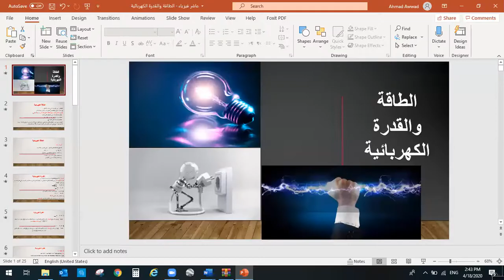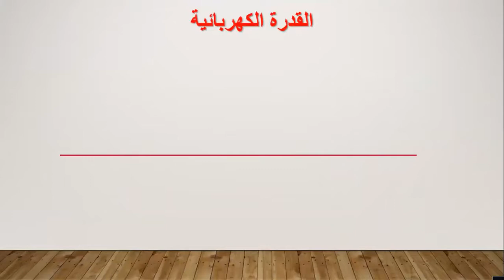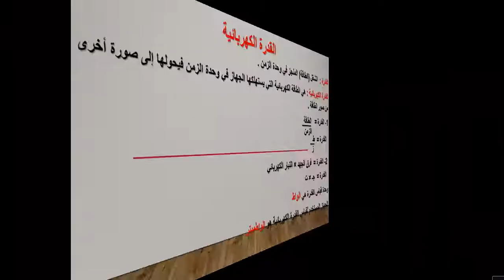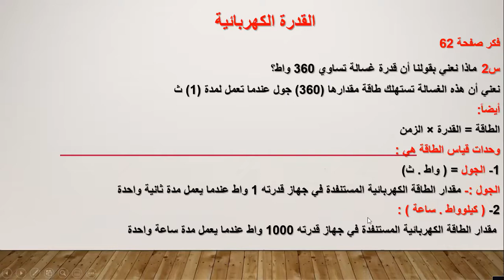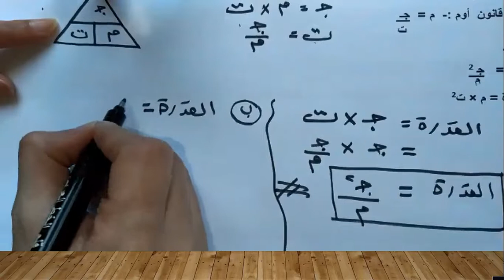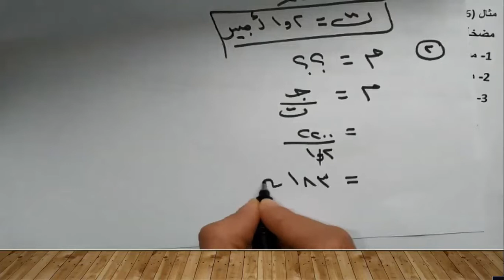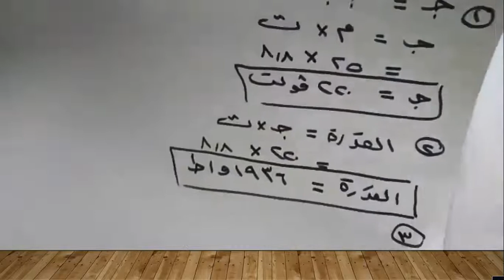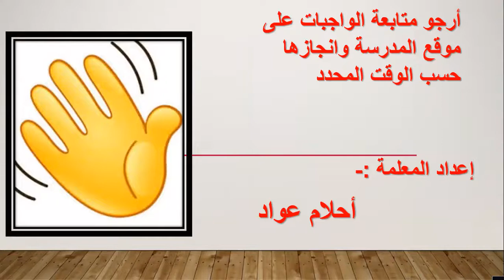فيزياء ١٠ / الطاقة والقدرة الكهربائية